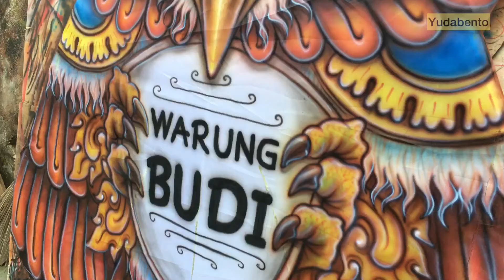Airbrush Layangan CELEPUK WARUNG BUDI - YudaBento